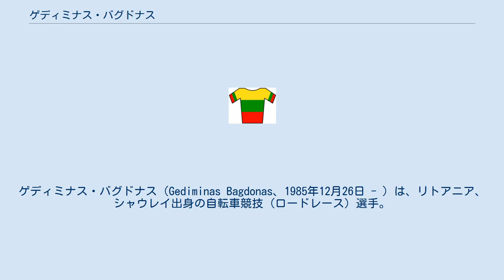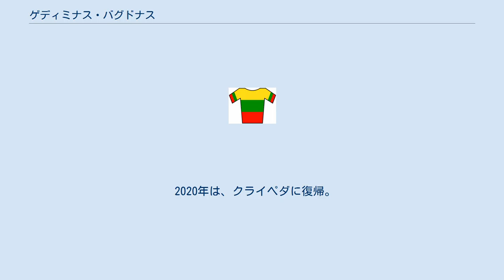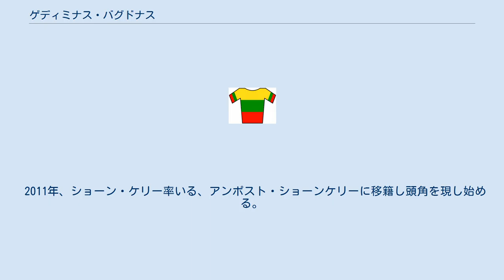ゲディミナス・バグドナス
ゲディミナス・バグドナス（Gediminas Bagdonas、1985年12月26日 - ）は、リトアニア、シャウレイ出身の自転車競技（ロードレース）選手。
2020年現在は、チーム・クライペダに所属。
 ジュニアカテゴリーでは、2003年にトラックのヨーロッパ選手権団体追い抜きで銅メダルを獲得。
U23カテゴリーに上がった2005年と2006年は、シマス・コンドロタス、イグナタス・コノヴァロヴァス、アイディス・クルオピスと共にヨーロッパ選手権団体追い抜きで2年連続銅メダルを獲得。
2006年には個人追い抜きでも銀メダルを獲得した。
 2007年、リトアニア人監督のアルトゥラス・トゥルンパウスカスが率いる、ベルギー籍のコンチネンタルチーム、クライペダで活躍。
リトアニア選手権個人タイムトライアルで優勝し、ベルギーでは、トリプティック・デ・バラージュ、ツール・ド・アンヴェル、グランプリ・ド・ゲールを制した。
 2008年、トゥルンパウスカス監督と、クライペダに所属していたリトアニア人選手5人とともにカザフスタン籍のコンチネンタルチームであるウランに加入した。
 2009年、リトアニア籍の新規コンチネンタルチームであるチーム・ピエモンテに加入。
しかし、チームは4月に解散し、2年ぶりにベルギーに活動拠点を移し、シマス・コンドロタスともにティーレンでアマチュア選手として活動。
メモリアル・フィリップ・ファン・コニングスローを制した。
 2010年、シマス・コンドロタスと共にPCWアリプラストに加入し、アントワープ・プロバンス・ツアーでステージ優勝。
デンマーク・コペンハーゲンで開催された世界選手権トラックレースに出場し、個人追い抜きで22位。
ポーランド・プルシュクフで行われたヨーロッパ選手権トラックレースでもいくつかの種目に出場した。
 2011年にはベルギー籍のコンチネンタルチーム、アンポスト・ショーンケリーに加入。
アンポスト・ラスとロンド・ド・ロワーズで区間優勝を挙げ、総合優勝。
リトアニア選手権個人タイムトライアルでは2度目の優勝を果たした。
9月にはコペンハーゲンで開催された世界選手権ロードレースに出場し、タイムトライアルでは32位、ロードレースでは25位。
2012年の初め、ベルギーで多くのレースで上位入賞（ドリダーフス・ファン・ウェスト＝フラーンデレン、オムロープ・ファンン・ヘット・ワースランド、ハンザーメ・クラシック、ゼリック～ガムラージュ）。
4月にはオランダで行われたロンド・ファン・ノールト・オランドで優勝。
数日後のオムロープ・デル・ケンペンで2位となり、その後、アンポスト・ラスで区間2勝、ベルゼール～ピュイヴェルデ、メモリアル・フィリップ・ファン・コニングスローを制した。
6月末にはリトアニア選手権ロードレースを制して、初のリトアニアロードチャンピオンになった。
7月にはロンドンオリンピックに、ラムーナス・ナヴァルダウスカスとともにリトアニア代表としてロードレースに出場し集団内で完走。
8月にはバルティック・チェーン・ツアーで区間3勝を上げ総合優勝。
UCIヨーロッパツアーランキング11位でこのシーズンを終えた。
10月、リトアニア・パネヴェジースで開催されたヨーロッパ選手権トラックレースに出場し、オムニアムで銅メダルを獲得した。
 2013年、フランスのUCIワールドツアーチームであるAG2Rラ・モンディアルに2年契約で加入。
ツアー・ダウンアンダーでシーズンイン。
2月にはツアー・オブ・カタールに出場し総合17位。
ヨーロッパの初戦はオムロープ・ヘット・ニウスブラットで123位完走。
その後、ドリダーフス・ファン・ウェスト＝フラーンデレンでは第1ステージで7位に入った。
その後、北のクラシックにも参加し、ロンド・ファン・フラーンデレンではDNFだったものの、パリ〜ルーベは103位で完走。
イタリア・トスカーナで行われた世界選手権ロードレースにもリトアニア代表として参加し、個人タイムトライアルで24位、ロードレースは59位完走。
 2014年は、2年連続でパリ〜ルーベに出場し、リーダーのセバスティアン・テュルゴとダミアン・ゴダンのために集団を牽引した。
 2017年は、ツール・ポワトゥー＝シャラント・アン・ヌーヴェル＝アキテーヌで総合8位入賞。
 2018年8月に開催されたヨーロッパ選手権ロードレースにリトアニア代表として選出され、個人タイムトライアル...